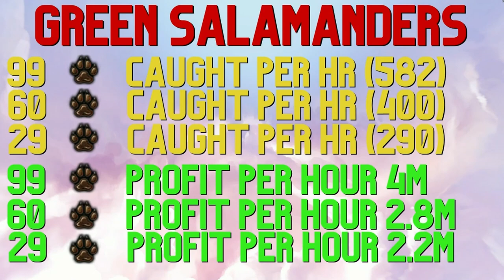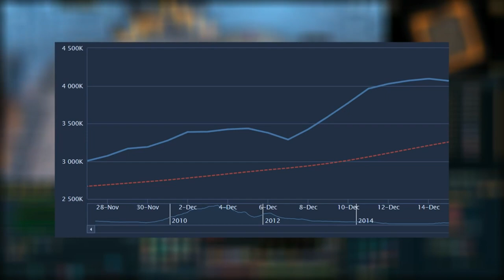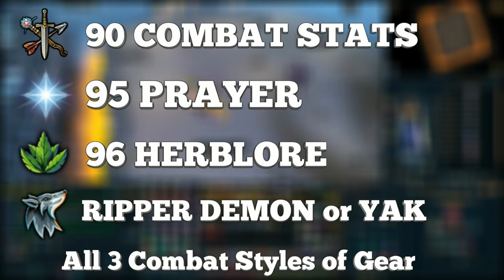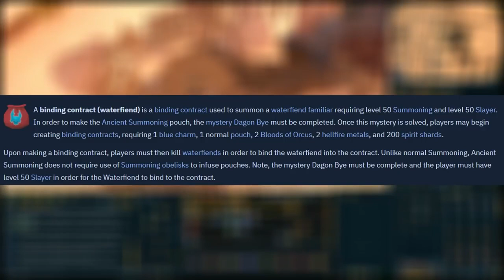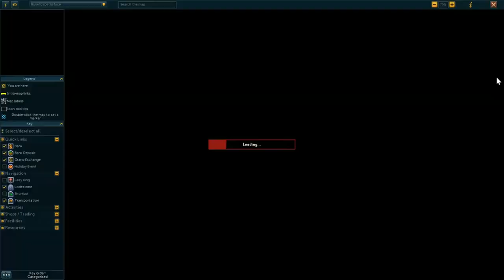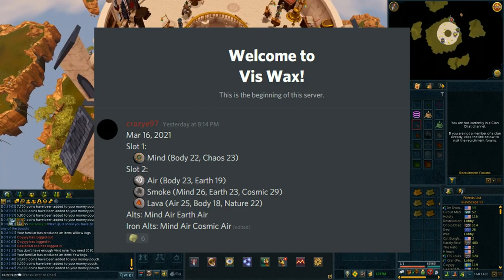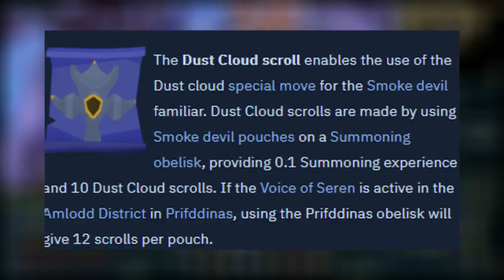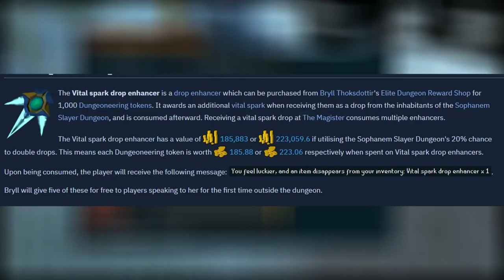The ULTIMATE Runescape 3 Money Making Guide - 30+ METHODS!! Low, Med, High Level, Daily,F2P 2021/22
Welcome to my ULTIMATE Money making guide consisting of low level, med level, high level, passive, daily runs, niche and f2p methods. I condensed, edited, and combined all my previous money making videos that are still relevant, updated the GP/HR to make this guide your ULTIMATE stop for all things money making in Runescape 3. Below will be an entire index of the full guide.

0:00 Intro

LOW LEVEL METHODS
1:27 Killing Snakes for Snakeskin (3.5-5M GP/HR)
5:10 Tanning Dragonhides (5-10M GP/HR)
8:05 Picking Honeycomb (750K-1.3M GP/HR)
10:03 Killing Giant Mimic Beginner (2.5-4M GP/HR)
13:09 Hunting Larupia (2-3M GP/HR)
15:58 Making Clockwork (2-4M GP/HR)
18:00 Cutting Granite (3-8M GP/HR)
20:58 Hunting Swamp Lizards (2.2-4M GP/HR)
23:45 Stealing Cave Goblin Wire (2.5-3M GP/HR)

MEDIUM LEVEL METHODS
25:43 Toadflax Potions Unfinished (4-5M GP/HR)
28:35 Casting Fruitfall (5-6M GP/HR)
31:44 Killing Chaos Handcannoners (4-5M GP/HR)
35:00 Sophanem Slayer Dungeon Teleports (2-2.5M GP/HR)
37:44 Molten Glass Making (7-8M GP/HR)
40:34 Making Botanist Amulets (3-4M GP/HR)

HIGH LEVEL METHODS
43:35 Fight Kiln (6.8M-10.2M GP/HR)
46:40 Killing Corrupted Scorpions (6-12M GP/HR)
50:50 Anachronia Agility Course (3.5-4M GP/HR)
53:11 Crafting Lava Runes (12-16M GP/HR)
56:40 Supreme Growth Spirit Weed (20-25M GP/HR)
59:55 Killing Lava Strykewyrms (15-22M GP/HR)
1:03:34 Using Muddy Keys (8-10M GP/HR)
1:07:17 Casting Incubation (4-5M GP/HR)
1:09:24 Cleaning Herbs with Skillcape (10-20M GP/HR)
1:12:14 Collecting Nightshade (8-10M GP/HR)
1:16:18 Making Archaeology Component Crates (5-10M GP/HR)
1:21:07 Charging Divine Charges at Cursed Energy (3.5-4.5M GP/HR)
1:24:00 Killing Smoke Nihils (8-12M GP/HR)
1:29:20 Killing Wyverns (14-20M GP/HR)
1:34:11 Killing Soul Devourers (8-20M GP/HR)
1:38:19 Killing Vinecrawlers (12-20M GP/HR)

OTHER MONEY MAKING METHODS:

DAILY MONEY MAKING  RUN GUIDE 1:41:20

DAILY FARM RUN GUIDE 1:53:14

SCAVENGING MONEY MAKING 2:02:57

F2P DAILY MONEY MAKING RUN GUIDE 2:12:22

TURN DUNG TOKENS INTO MONEY 2:19:08

Outro 2:26:47

*MY GAMING SETUP AMAZON LINKS*
Keyboard - Steel Series Apex Mechanical Keyboard
Mouse - Razer Lancehead TE Gaming Mouse
Recording Microphone - Tonor USB Microphone
Gaming Headset - Razer Kraken Gaming Headset
Monitor 1 - Asus 4k Monitor 4k/UHD
Monitor 2 - Acer 21.5 Inch HD Gaming Monitor
Graphics Cards - MSI r9 390x Gaming 8g GPU